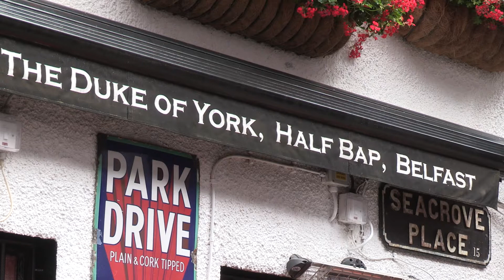Liquor licensing bill major boost to hospitality sector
Minister for Communities, Sinn Féin MLA Carál Ní Chuilín announces a new and much called for Liquor licencsing Bill which will provide a major boost to the hospitality industry.

The Communities Minister said "This support is needed now more than ever as the industry begins its recovery from Covid-19."